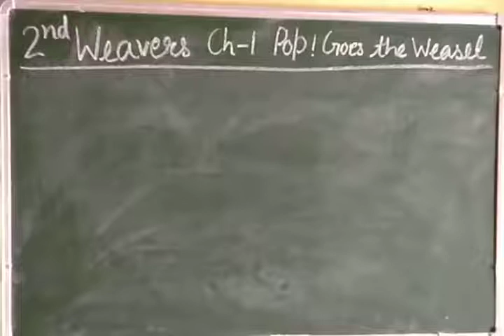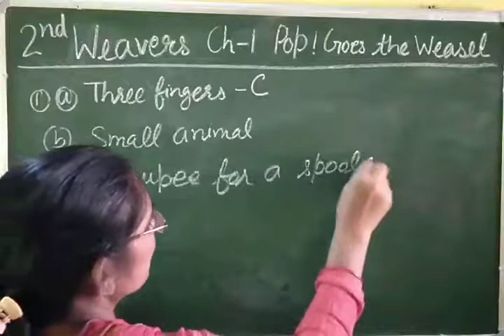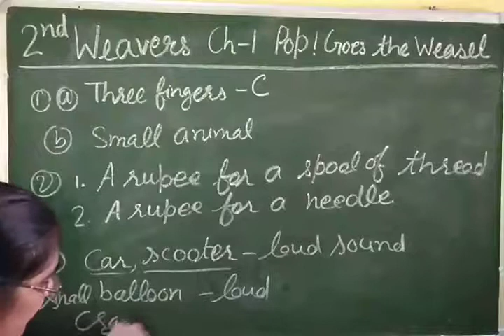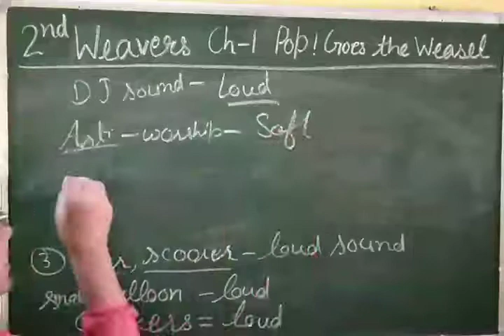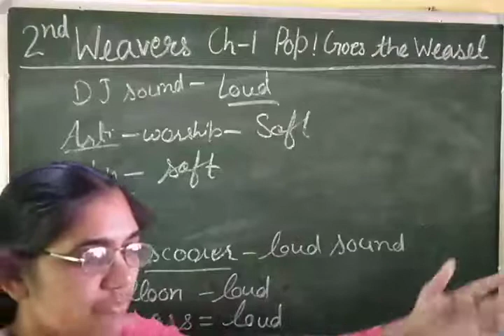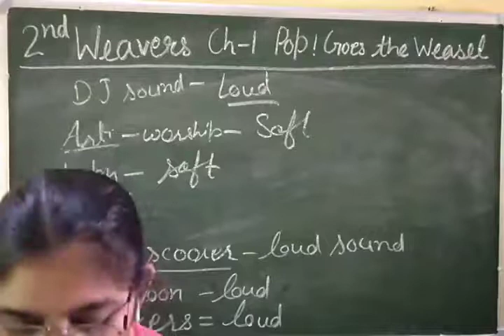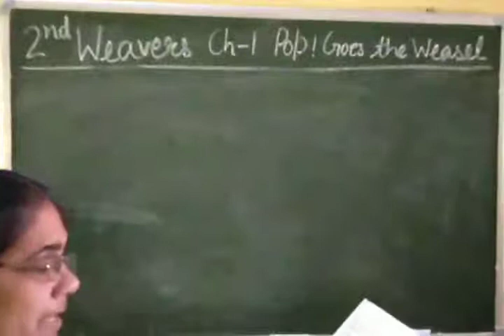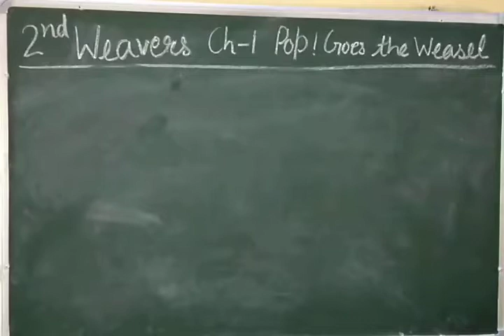2nd Weavers ( Pop! goes the weasel)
Class-II English
Weavers - Chapter-1